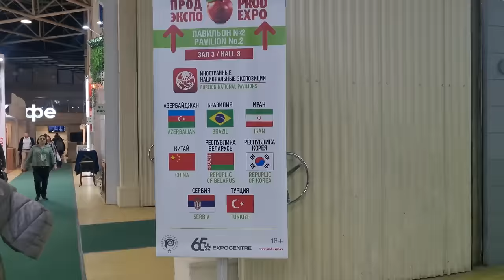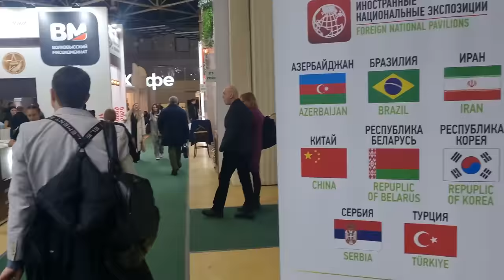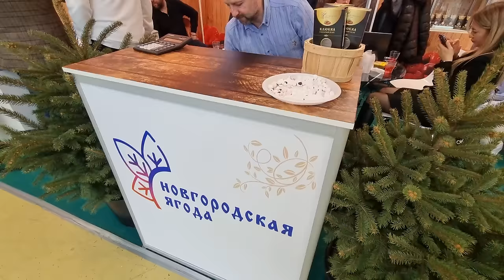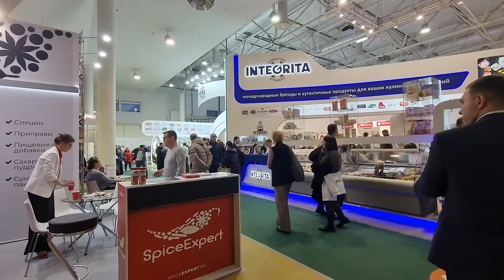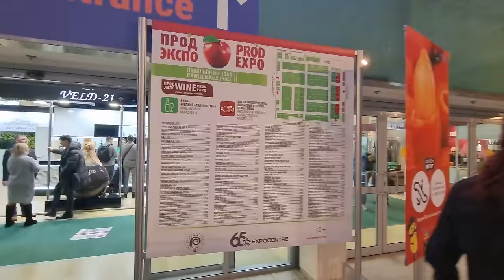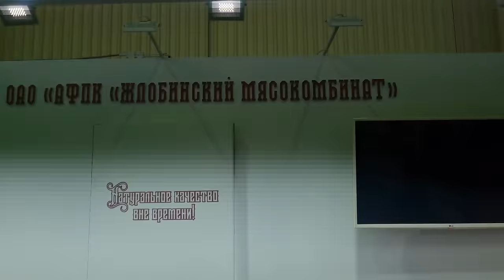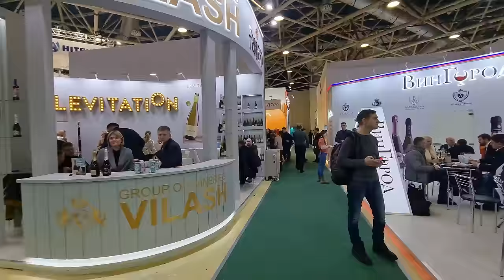Where is Russia Heading❓Food Industry after 2 Years Since the Start of Special Military Operation❗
Where is Russia Heading❓Food Industry/2 Years Since the Start of Special Military Operation❗
You may also like our videos:

Tags for promotion on Youtube: Navalny, Tucker Carlson, Vladimir Putin, walking moscow, moscow center, moscow city, moscow 4k, walking in moscow, Walk in Moscow, Walking tour, walks in moscow, walk in moscow daily Russian life, made in russland, russia under sanctions, russia today, russian economy, life in russia after sanctions, russia news, russian people, moscow 2023, moscow, russia, russia moscow city, 4k moscow city, moscow 4k, walking tour 4k, walking in russia, walking videos, city walks, moscow russia, moscow russia 4k, russia city tour, city sounds, 4k moscow, 4k videos, vladimir putin, Russian economy, food industry, Expofood, beautiful girls, food exibition, food expo, putin interview, vladimir putin interview